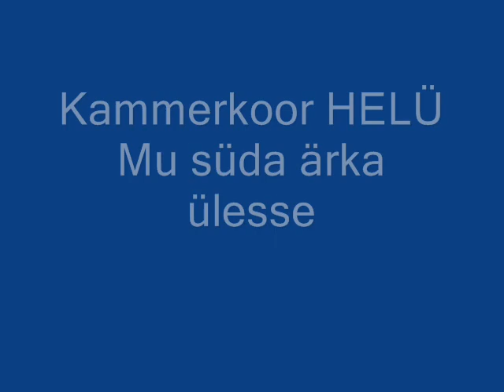Tartu Maarja Kirik 2024